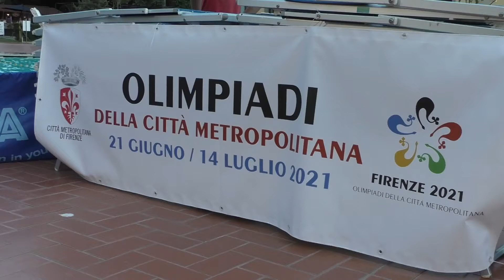Ceccantini: "Lo sport, la nostra passione e l'aiuto delle istituzioni. Per ripartire"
La Uisp Firenze tra gli organizzatori delle Olimpiadi Metropolitane: "Coni, Cip e Città Metropolitana hanno dato un segnale importantissimo di vicinanza allo sport"
Intervista al presidente Uisp Firenze: "Abbiamo organizzato tutto in poco tempo, è stato complicato. Ma ne è valsa la pena: è il segnale di ripartenza che tutti aspettavamo".
Leonardo Bardazzi